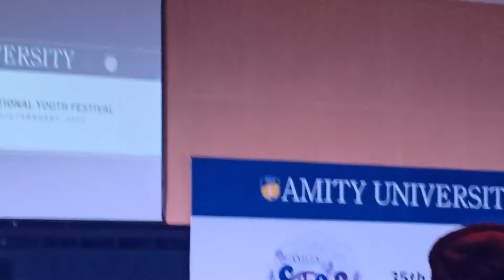Orchestra in 35th AIU Unifest Amity University Noida